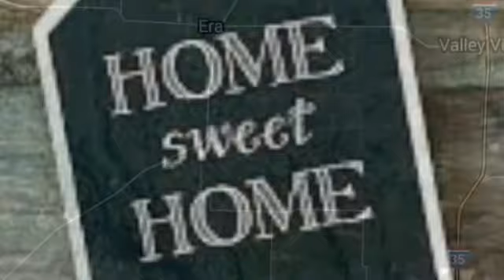Robbie & Debra’s New Home